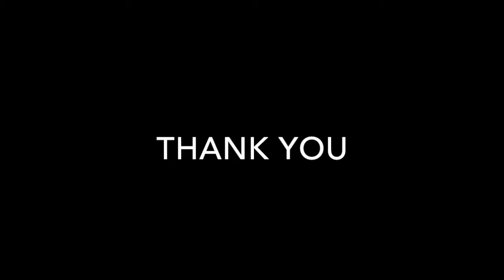Art During the Great Depression